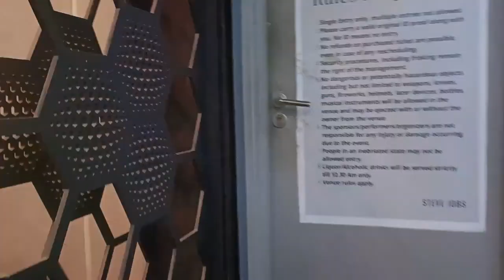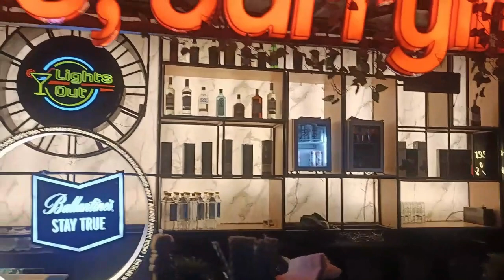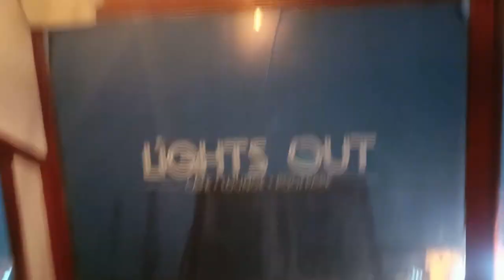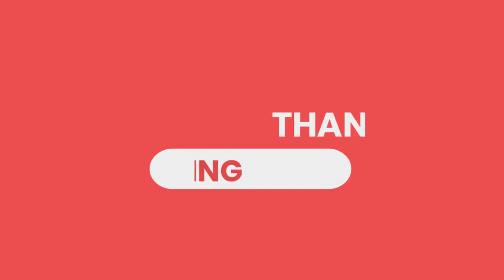Light Out Cafe | Best Rooftop Cafe Agra | Taj Mahal View😍infini Sky Lounge 🥃|Full View Sanjay Palce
Light OuT cafe in agra Hope u like This